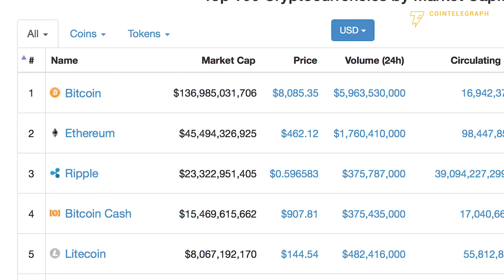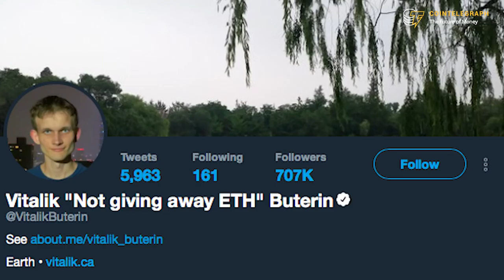Top 5 Interviews | Crypto Crash Course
Who knows best and who can explain it best. Watch our top 5 interviews with bitcoin and cryptocurrency thought leaders for a crypto crash course.